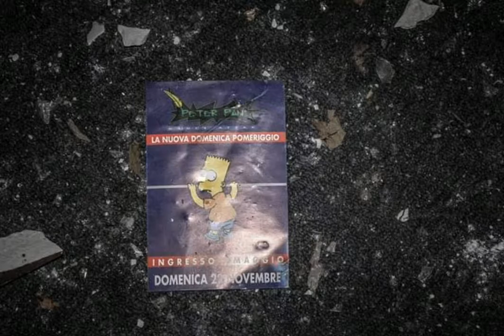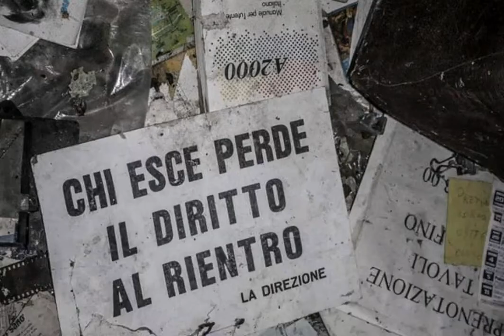Luoghi del abbandono: discoteca Majorca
La discoteca Majorca (LO), sin dall'apertura negli anni '60, ha ospitato numerosi personaggi di spicco delle musica italiana come ad esempio Ornella Vanoni, Lucio Dalla, Claudio Baglioni, i Pooh, Lucio Battisti solo per citarne alcuni. Numerose le persone che hanno frequentato il locale fino alla chiusura definitiva avventura nel 2005.